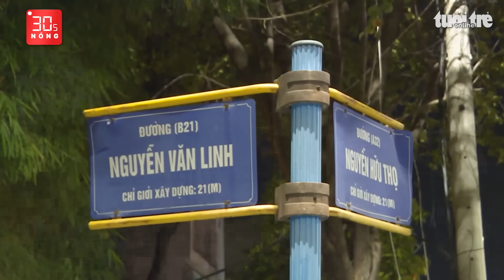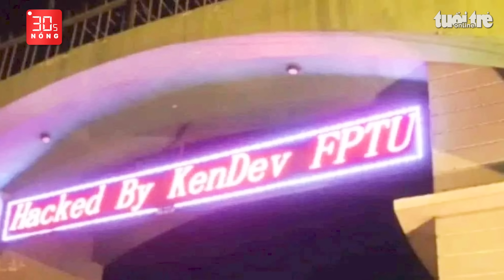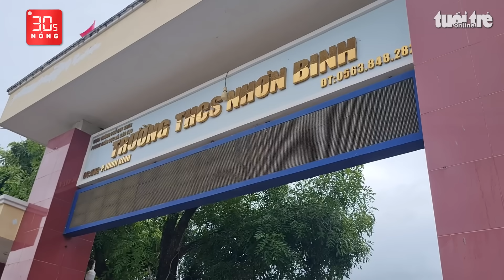Bản tin 30s Nóng: Bắt tài xế xe ôm nghi đâm chết tài xế xe công nghệ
Bản tin 30s Nóng 29-11: Bắt tài xế xe ôm nghi đâm chết tài xế xe công nghệ ở Tây Ninh; Chủ chủ cây sưa ở Đà Nẵng được bồi thường 12 triệu đồng; Cựu giám đốc Bệnh viện TP Thủ Đức Nguyễn Minh Quân và 8 đồng phạm hầu tòa…